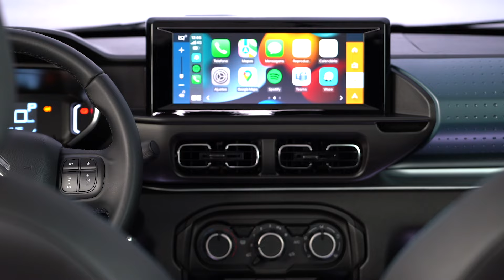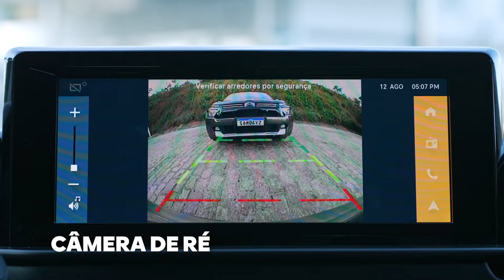Novo Citroën C3 YOU!, hatch, motor Turbo 200 de 130 cv, faz de 0 a 100 km/h em 8,4s. Custa R$ 95.990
A aceleração de 0 a 100 km/h é um dos principais atributos considerados para falar da performance de um modelo. No passado, índices abaixo de nove segundos eram acessíveis somente a carros esportivos. Mas, graças à sinergia da Stellantis e à modernidade da plataforma variante CMP, a Citroën apresenta uma novidade para este seleto grupo: o Novo C3 YOU!.

A nova versão topo de linha do único hatch com atitude SUV do Brasil estreia o premiado motor Turbo 200 de até 130 cv em sua gama, acoplado ao versátil câmbio automático CVT de sete marchas e três modos de condução. Com esse conjunto, o Novo Citroën C3 YOU! chega ao mercado com uma série de marcos, sendo o carro turbo e o automático mais acessível do Brasil e também o modelo mais rápido de seu segmento. São necessários somente 8,4 segundos para que o C3 YOU! saia da imobilidade e alcance os 100 km/h. O modelo chega ao mercado com preço sugerido de R$ 95.990, destacando-se assim pela sua acessibilidade entre todos os veículos com esse tipo de propulsor e câmbio automático.

Toda essa performance só é possível por conta do motor Turbo 200 desenvolvido pelo Stellantis Tech Center na América do Sul. O propulsor, fabricado em Betim (MG), é o mais potente da categoria e reúne tecnologias exclusivas, com destaque para o avançado controle de válvulas MultiAir III. Reconhecido pela crítica e público após ser aplicado em diversos modelos da Stellantis, esta é a primeira vez que o Turbo 200 propulsiona um veículo tão leve.

A variante da plataforma CMP faz com que o Novo C3 YOU! pese somente 1.115 kg. Essa leveza, possível graças às tecnologias aplicadas na arquitetura, favorece não só o desempenho do modelo, como também lhe dá agilidade no dia a dia e ainda mais eficiência. Seguindo as metodologias oficiais de medição, o Novo C3 YOU! tem consumo de até 12,8 km/l com gasolina no ciclo rodoviário, com autonomia total superior a 600 km.

A MESMA ATITUDE SUV, COM MAIS DESEMPENHO E ESTILO
O Novo C3 YOU! foi desenvolvido pelo time de engenharia da Stellantis na América do Sul. Ele tem o compromisso de entregar ainda mais performance e eficiência, sem abrir mão dos atributos que fizeram do modelo produzido em Porto Real (RJ) um sucesso de vendas em toda a região, com mais de 50 mil unidades comercializadas no continente.

Para receber o novo motor Turbo 200, o C3 YOU! passou por mudanças no sistema de suspensão, com nova calibração de molas e amortecedores. O sistema de freios foi redimensionado, enquanto a direção assistida eletricamente recebeu uma nova calibração específica para esta versão.

O conhecido câmbio automático CVT de sete marchas também adota uma lógica de funcionamento exclusiva para o C3 YOU!, e inclui três modos de funcionamento: automático, que privilegia a eficiência; Sport, para quem busca ainda mais agilidade; e Manual, que possibilita a troca de marchas sequenciais por meio da alavanca, com indicador de troca no painel digital.

A equipe do Stellantis Tech Center South America rodou por todo o continente durante o desenvolvimento do Novo C3 YOU!, sempre com foco em robustez, conforto e qualidade. Dessa forma, é assegurado que o cliente terá em mãos um produto capaz de enfrentar todo tipo de situação de uso e terreno, sem nenhuma concessão.

Esse pacote de novidades é embalado por um visual único, desenvolvido especialmente para o Novo C3 YOU!. A lista de itens de design começa pelas molduras do farol de neblina pintadas na exclusiva cor Emerald Blue, também presente nos adesivos da coluna C e nos apliques laterais. O nome da versão está em logotipos posicionados nos dois para-lamas dianteiros, enquanto as rodas de liga-leve de 15” escurecidas reforçam o estilo diferenciado do modelo. Na traseira, o logotipo Turbo 200 revela a motorização por trás dessa grande novidade. A pintura bitom é de série e pode ser associada com três cores: Cinza Artense, Branco Banquise e Cinza Grafito.

Lista de itens de série - Novo Citroën C3 YOU! Turbo 200 AT
- Motor Turbo 200 de até 130 cv
- Câmbio automático CVT de sete marchas, com trocas sequenciais e três modos de condução
- Citroën Connect Touchscreen de 10,25” com Android Auto e Apple Carplay sem fio com comandos no volante
- Controle de tração e estabilidade com assistente de partida em rampa
- Três entradas USB
- Chave canivete
- Luzes de condução diurna (DRL) com leds
- Seis alto-falantes
- Ar-condicionado
- Direção elétrica
- Câmera de ré
- Monitoramento de pressão dos pneus
- Indicador de troca de marcha
- Banco do motorista com regulagem de altura
- Retrovisores elétricos
- Vidros dianteiros e traseiros elétricos com função one touch
- Rodas de 15” de liga leve escurecidas com pneus 195/65
- Travas elétricas com acionamento por telecomando da chave
- Alarme
- Bocal do combustível com destravamento elétrico
- Barras longitudinais no teto